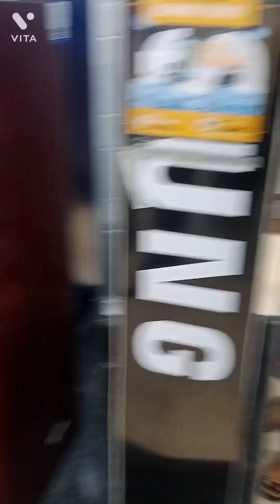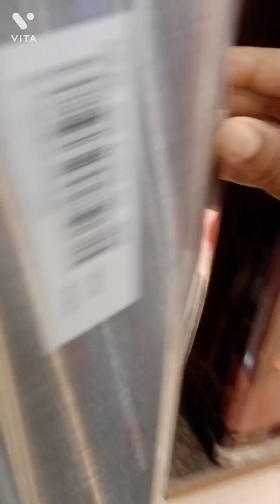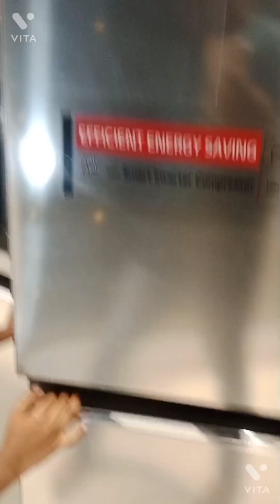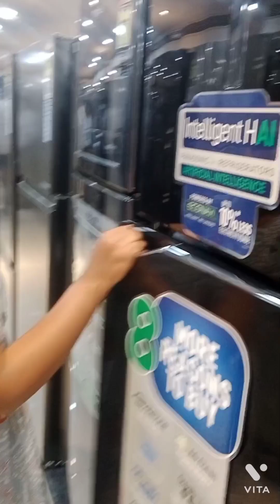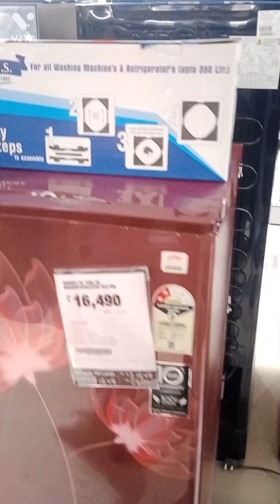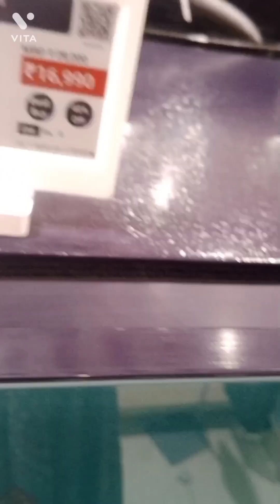The old refrigerator was damaged. We went to showrooms to buy a new refrigerator.with Harsha.